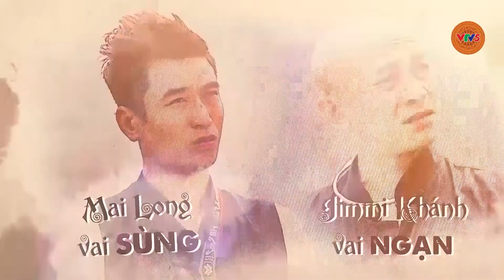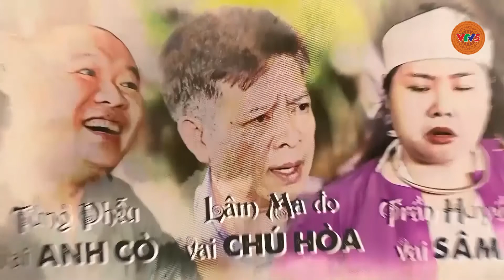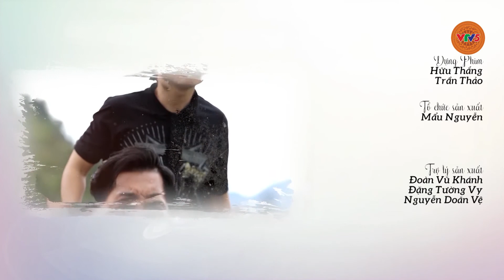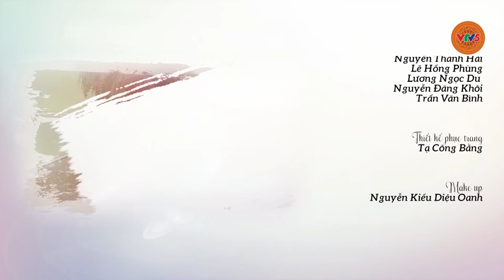[TIẾNG GIA RAI] SITCOM KỲ NGHỈ TRÊN BẢN LENG KENG - TẬP 17 | VTV5